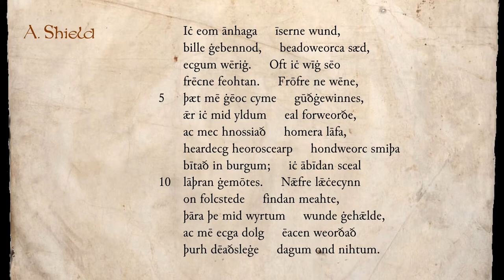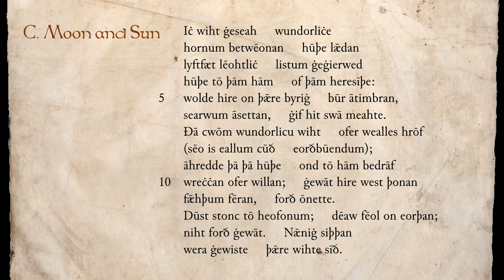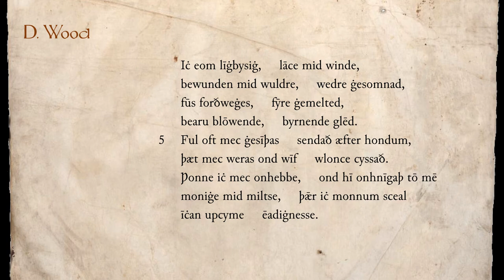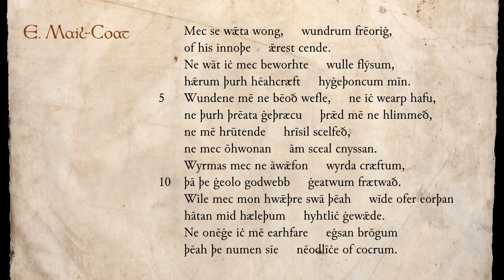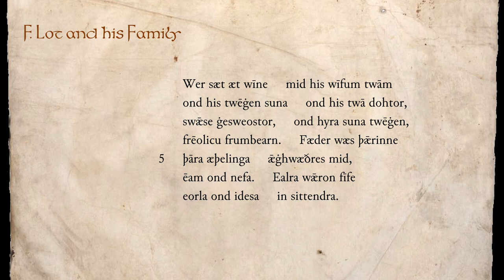A Selection of Old English Riddles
From the Exeter Book. Read by Peter S. Baker. Text from Introduction to Old English, 3rd ed. (Wiley-Blackwell, 2012).